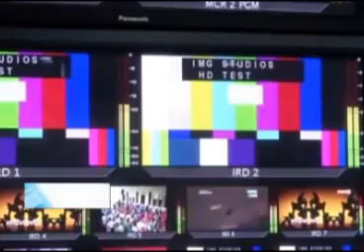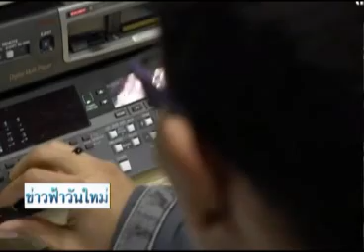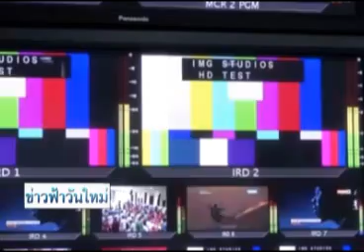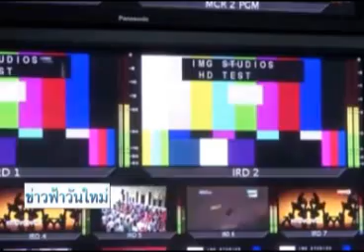ข่าวฟ้าวันใหม่ สันติสุข-ประชาไท 26 09 57 เบรค2